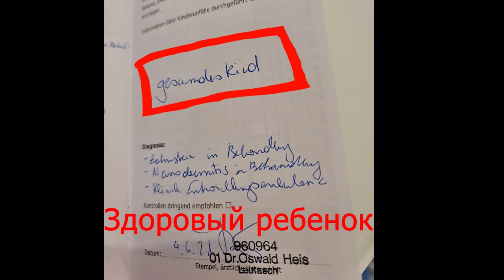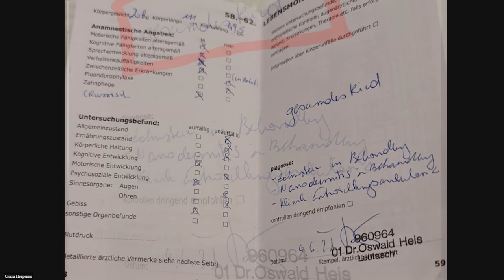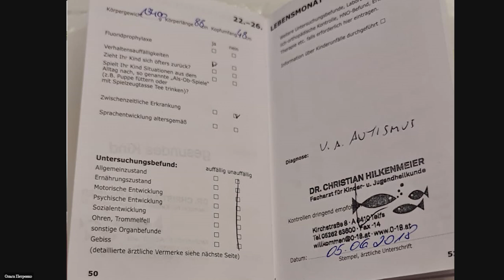Аутизм? Выход есть! Фильм#29. Ребенок здоров